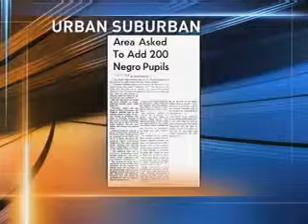Urban-Suburban Alumni Association Forming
Were you ever a student in the Urban-Suburban Program?Monroe BOCES #1 is reaching out to form an Alumni Association in advance of the program's 50th anniversary.The US Program began in 1965 with 25 city students going to West Irondequoit.&nbsp; The program has evolved and continues with&nbsp; 542